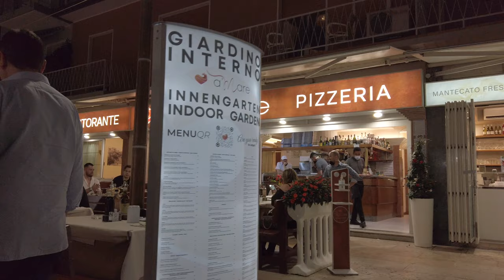Lignano Sabbiadoro Zentrum, Italien / Restaurants and Shopping Street 4K UHD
Lignano Sabbiadoro Zentrum, Italien 4K UHD,
Restaurants and Shopping Street 4K UHD,
Lignano Italien,
Walking in Lignano City Centre , This Street is most tourist Place in Lignanno, in the Evening will Full with people in this street, Many Restaurants and Shopping shops there.

Lignano City Center Italy - Walking in Lignano City center Italy

LIGNANO SABBIADORO ITALY Walking Tour , 4K 60fps,
Lignano sabbiadoro, lignano, lignano italia, walking tour in lignano italy,
lignano sabbiadoro centre, lignano zentrum, lignano.

Filming on 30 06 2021
tourist street center,
lignano shopping street,
urlaub in italien, urlaub 2021,

visiting Lignano italy in 2021,

Thanks for wacthing i wish you like and enjoy this video,